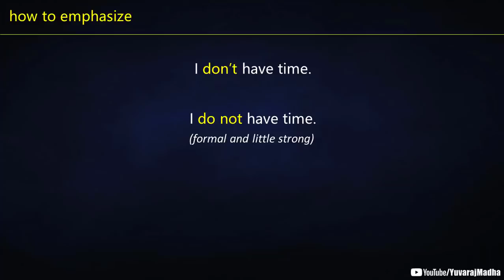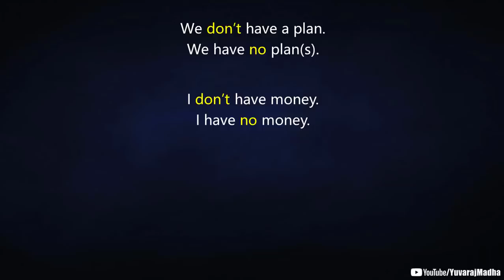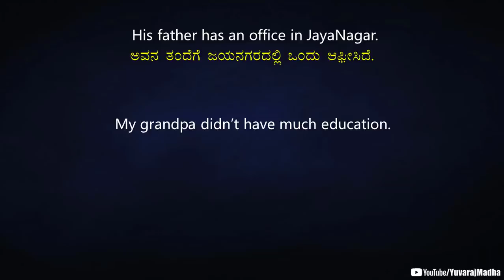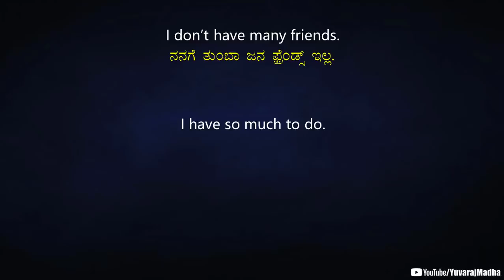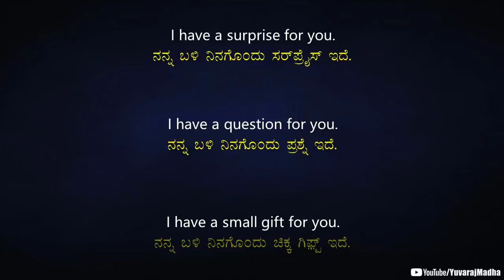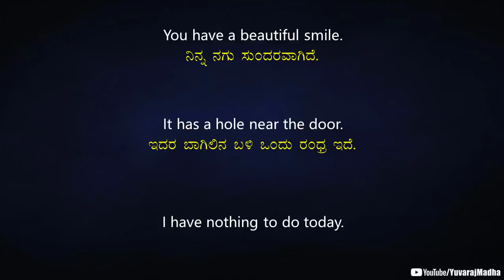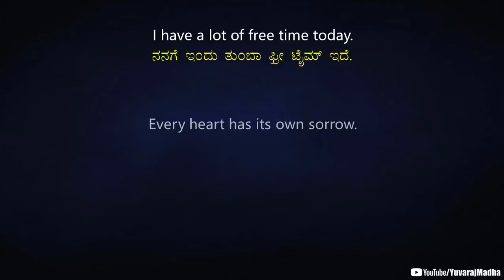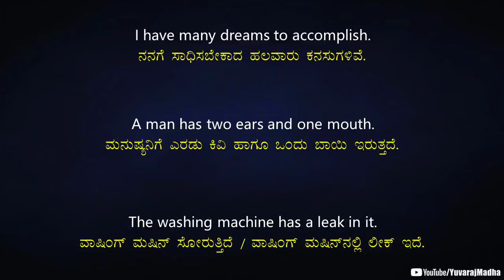Can you Say These Sentences in English | Spoken English - 59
Useful English sentences using Have, Has, Has, Don't, Doesn't, etc. translated into Kannada.

* iamyuvaraj.mm-1@oksbi *